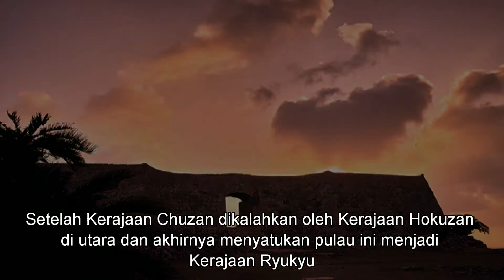Wisata Jepang: Reruntuhan Kastil Zakimi, Lengkungan dan Pemandangan yang Indah. Yomitan, Okinawa 23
Reruntuhan Kastil Zakimi terletak diatas bukit di Pulau Okinawa pusat. Hanya tertinggal dinding batu yang mana pengunjung dapat naik untuk pemandangan yang baik di atas reruntuhan dan daerah sekitarnya dan sejauh Kastil Shuri di kejauhan. Kastil ini termasuk satu dari Warisan Dunia UNESCo yang ditunjuk menjadi Kastil dari Kerajaan Ryukyu.

Kastil Zakimi dibangun antara tahun 1416 dan 1422 oleh Kerajaan Chuzan yang memerintah dipusat Pulau Okinawa. Kastil ini digunakan sebagai usaha perlindungan melawan pemberontakan di utara. Setelah Kerajaan Chuzan dikalahkan oleh Kerajaan Hokuzan di utara dan akhirnya menyatukan pulau ini menjadi Kerajaan Ryukyu.
Disebelah lahan parker, ada museum kecil yang memajang karya seni lokal, kerajinan rakyat, dan sejarah. Museum ini memamerkan peninggalan arkeologi, tempat tinggal, kebiasaan pemakaman dan perang.

Reruntuhan Kastil:
Buka: selalu buka
Tutup: Buka sepanjang tahun
Tiket Masuk: gratis

Museum:
Buka: pukul 9:00 – 17:00 (masuk terakhir pukul 16:30)
Tutup: setiap hari Senin, hari libur nasional, hari Selasa jika hari Senin merupakan hari libur nasional
23 Juni, 29 Desember – 3 Januari
Tiket Masuk: 200 yen
Level Bahasa Inggris: Menengah

Informasi Akses:

Reruntuhan Kastil Zakimi terletak di Pulau Okinawa Pusat, sekitar 25 kilometer di utara Naha.

Via Bus:
1.dari Terminal Bus Naha, naik bus dengan nomer 28 menuju ke Takashiro Iriguchi (80 menit, 1060 yen, 2-4 bus per jam), dari sana reruntuhan kastil bisa dicapai dengan berjalan kaki selama 20-30 menit.
2.Ada bus 2 bus yang jarang disepanjang jalur 29 dan berhenti di pemberhentian bus Zakimi (80 menit, 1020 yen, 5-6 bus per hari), dan 10 menit berjalan kaki dari reruntuhan kastil. *